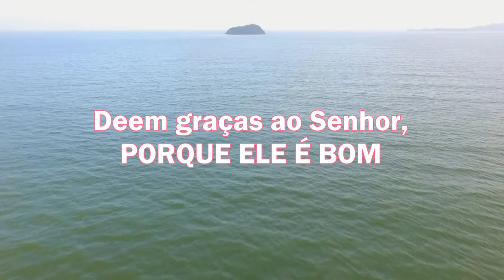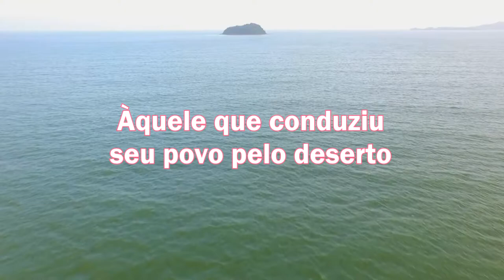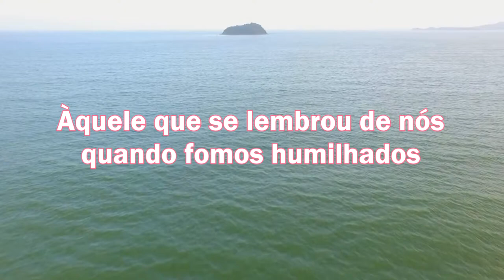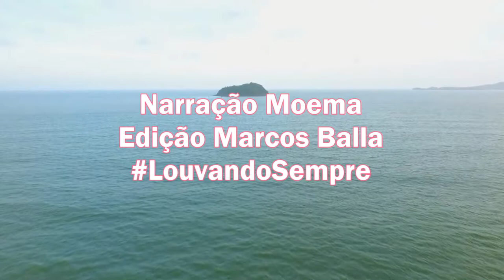LEITURA DIÁRIA - Salmos 136